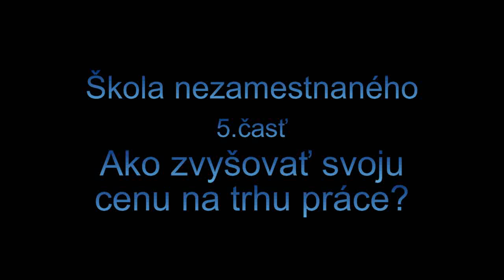Škola nezamestnaného: 5.časť-Ako zvýšiť svoju hodnotu na trhu práce